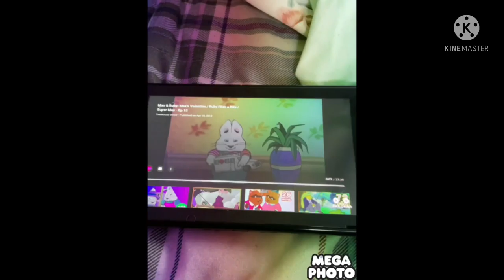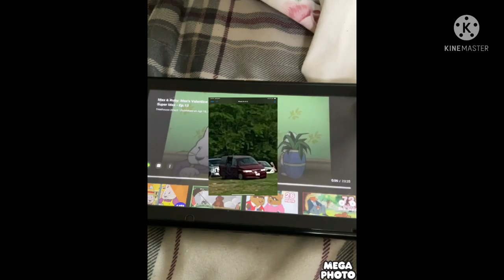June 15, 2021